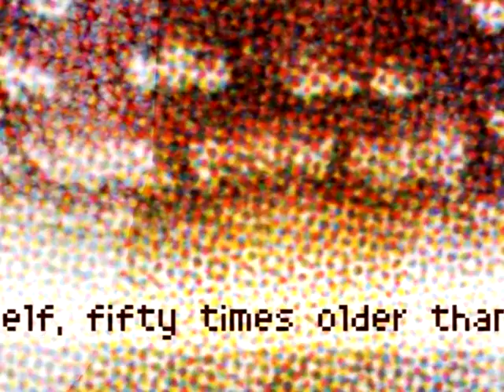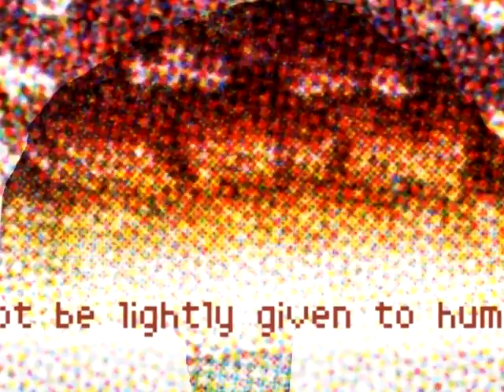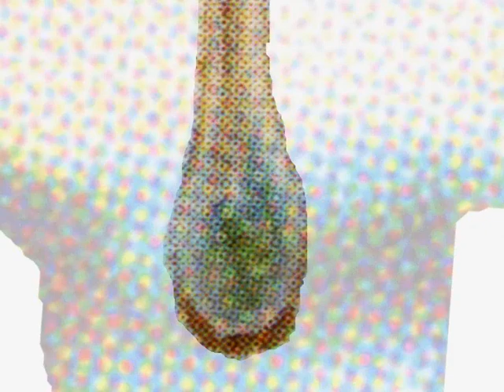Mushroom Noise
Combining Terence McKenna's mushroom mythology with John Cage's I Ching-rendered 'Radio Music', this spiraling display of psilocybin-containing mushrooms is an attempt to create the abstracted experience of the mushroom personality through the the highly limited interface of the audio-visual art form.

The text is derived from Dennis and Terence McKenna's Psilocybin: Magic Mushroom Growers Guide (1976) and finds audio-expression through found-software that renders text into a recognizable voice. In this sense, the project is a comment and play on the great chasms of distortion between two highly distinctive personalities.

John Cage's 'Radio Music' piece is providing the background noise to the imagery and voice. I feel that because of the many similarities between John Cage and Terence McKenna and the so-called randomness of John Cage's musical composition, this section from Cage's experiment fits quite comfortably in this audio-visual experiment.

The graphic elements are derived from field guides and mushroom reference texts. The overall affect of the visual display produces a mildly unstable and uncertain field of color static, elaborating the concept and difficulty of communication across pre-conceptual boundaries.

Michael Eugene Brown jr.